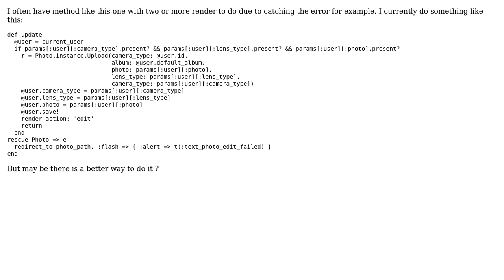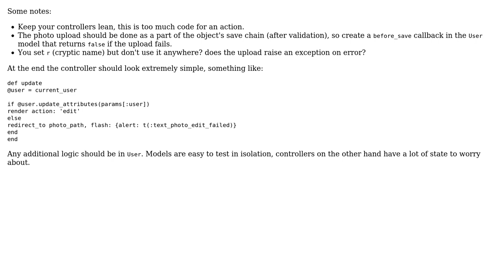Code Review: two or more render/redirect in the same method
With thanks & praise to God, and with thanks to the many people who have made this project possible! | Content (except music & images) licensed under CC BY-SA | Music | Images & others | With thanks to user tokland user Flambino user bl0b and the Stack Exchange Network Trademarks are property of their respective owners. You are responsible for your own actions.